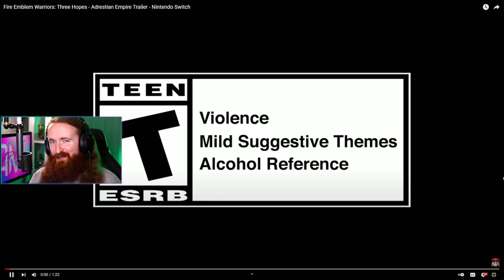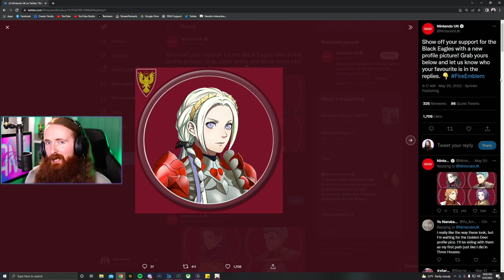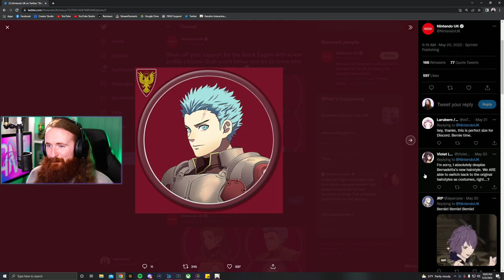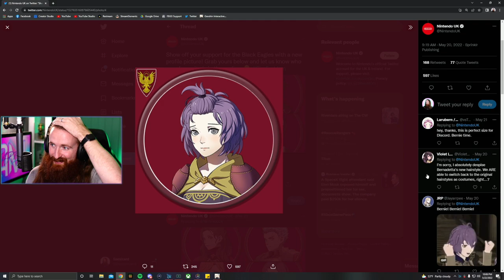PERFECT! Fire Emblem Three Hopes Black Eagles Trailer Reaction - New Timeskip Designs!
Fire Emblem Warriors Three Hopes is releasing soon and we are getting trailers for each of the three houses. Let's take a look at the Black Eagles and their new designs. Edelgard, Hubert, Dorothea, Ferdinand, Petra, Caspar, Linhardt, and Bernadetta all get new looks for this new Fire Emblem game! The gameplay for Fire Emblem Warriors Three Hopes looks so awesome. I can't wait to get my hands on this game on release date!